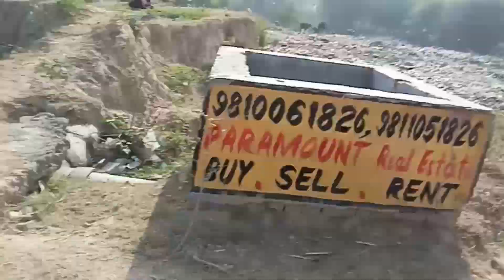गरीब फैमिली ने किया गाय का गोबर तलाश 😥| Garib family vlogs 🔥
Garib family ka ek new blog
Garib family new blog
gaon ki UN per mitti
gaon ki anpadh mitti
gaon ke block
dehati ladka
jaati ladka ka blog
Dinesh ki video
Dinesh ki blog
Dinesh ke vlog
gaon ka ek Dinesh ladka

gareebmsvlogs ki hone wali patni ka new vlog
gareebmsvlogs ki hone wali wife ka face reveal
chhajja ka design
Garib ms vlog
dateunshort
gareebmsvlogs ki shadi fix
अमीर लड़की
gareebmsvlogs ki patni ka face reveal
crazy xyz 1st video on youtube
gareeb ms vlogs
vlog channel up

Ban Gaya Ghar Thanks 🙏 Youtube || vlog video
vlog video
daily vlogs
krishna vlog up
krishna nishad
mobile se vlog kaise banaye
indian cute vlog
first vlog
blogs
blog vlog
vlog video entro
my first vlogs
vlog video
cute bachcha
cute life
cute life new video
viral boy pushpa
aditya vlogs
krishna vlog

humanity shortshindi moral storieshindi story garib ki kahani new story couple vlogs meri hone wali patni ka face reveal gareebmsvlogs ka new ghar from youtube money Gareeb ms vlogs jongale vlogs vijay riya vlog Garib family vlog  Dinesh ke vlog Dinesh Ke vlog video  bhojpuri movie Dinesh ka video  Krishna vlog up Desi chhora vlogs  Desi chhora vlogs 7818 sourav joshi arts

hindi natik kahani
daily vlogger
travel vlogs
dinesh kanchan vlogs
Garib ms vlog
gareebmsvlogs new vlog
gareebmsvlogs gf
dinesh lal yadav
bhojpuri songs
dinesh tudu
Dinesh ka video
Dinesh Ka channel
chajja molding design
daily vlogs video
dinesh lal yadav new song
finally face reveal ho gaya
funny vlogs
naach baiju naach
nirahua
मां ने बताई अपने 🤱बेटे की मेहनत
hindi kahaniगरीब vs अमीर
waqt sabka badalta hai in hindi
kahaniya
forest life shorts
comedy video
funny comedy
maya galore vlog
Vlog